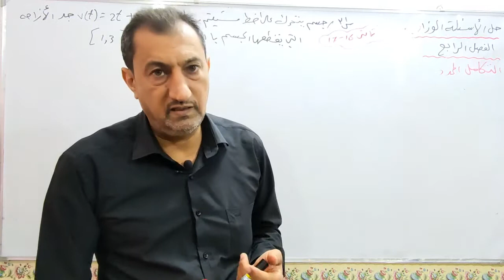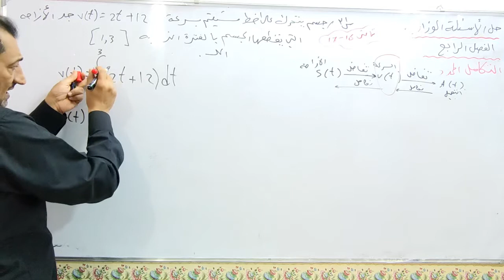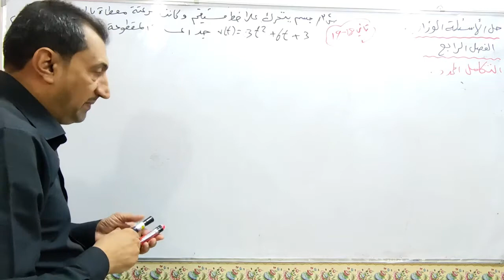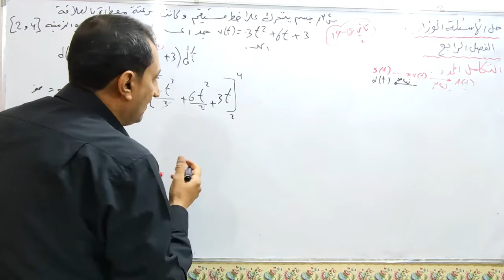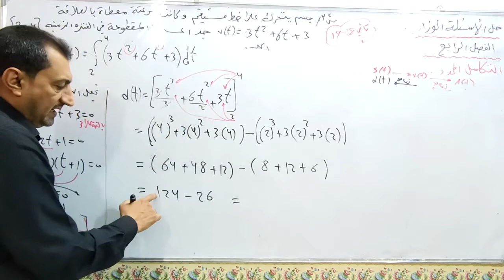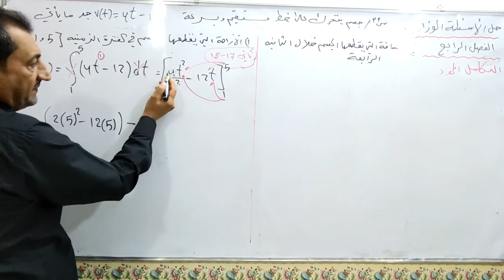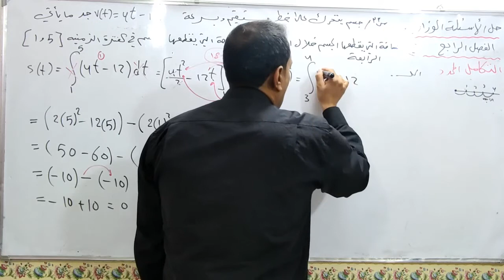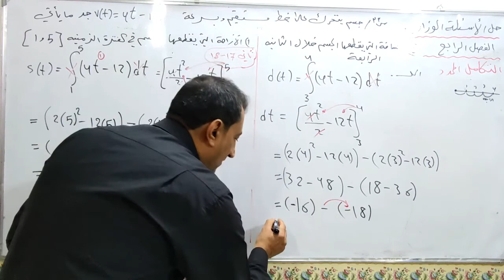الرياضيات للصف3مهني/حل الاسئله الوزاريه للفصل الرابع (التكامل المحدد)المحاضره 7/الاستاذ سهل عيسى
رابط قناه الأستاذ سهل عيسى على التلكرام 💗💗💗@sahleassah

في هذه المحاضره يتعرف الطالب على أسلوب الأسئلة الوزاريه للتطبيقات على التكامل  المحدد

اعداد الاستاذ سهل عيسى 🌹🌹🌹